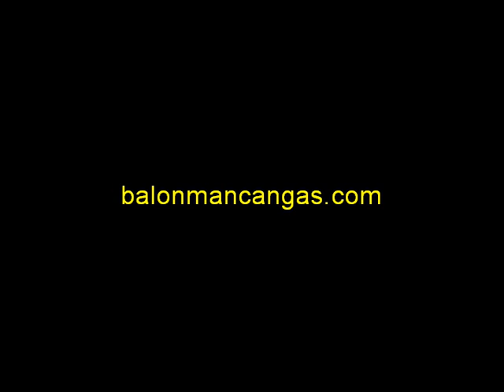Curro Lucena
Rueda de prensa de Curro Lucena antes del desplazamiento a Valladolid.